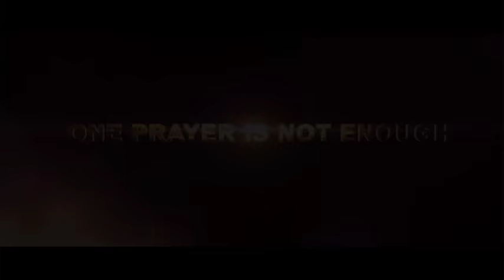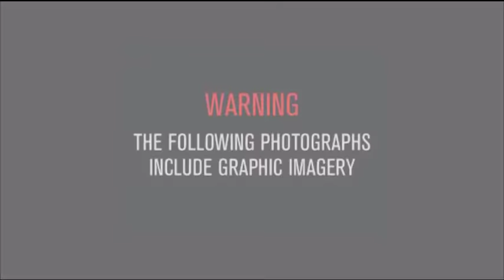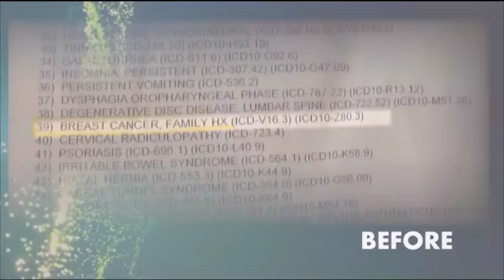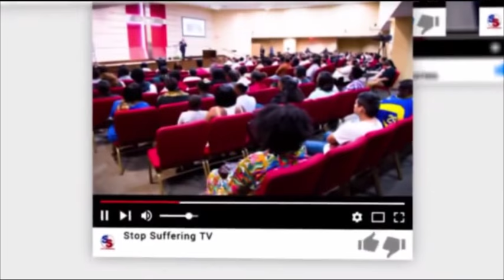Stop Suffering TV Live Stream - New York